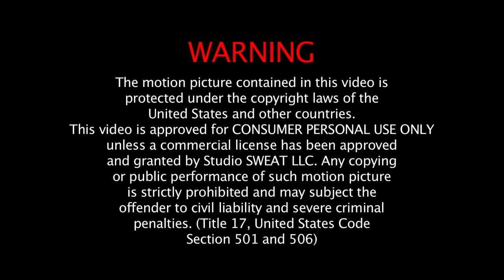30 Minute TRX in the Park Workout (FULL BODY BLAST!) | Outdoor TRX Exercise Session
We’ve got a heart-pumping, toning and tightening TRX workout that will make you feel the BURN…ALL…OVER. So, if you’re ready to get drenched in sweat and high on endorphins, join Studio SWEAT onDemand trainer Brooke in the park for this 30 minute TRX suspension training workout, that’s a full body blast! Head outside and hit play for a workout that will leave you feeling stronger than ever!
If you’re looking for a walk in the park, look elsewhere.

Liked this class? Great! We've got more amazing sample workouts right here on our YouTube channel or better yet...

Well, that’s cool. I promise you will not regret it. You will then be a certified sister (or brother) in sweat. So exciting!!

ABOUT US. ABOUT YOU.
At Studio SWEAT onDemand, our mission is to help people just like you fall in love (and stay in love) with fitness. It’s not about us, it’s about YOU. And, we recognize that fit comes in lots of shapes and sizes. Huzzah! And guys, we aren’t here to put on a show – our authentic, genuine, amazing, world-class (I could go on and on) trainers are here to give you the BEST WORKOUTS to help you get real results.

Heck yes, let’s go!!!

Yours in SWEAT,
Cat Kom & The Entire Studio SWEAT Crew